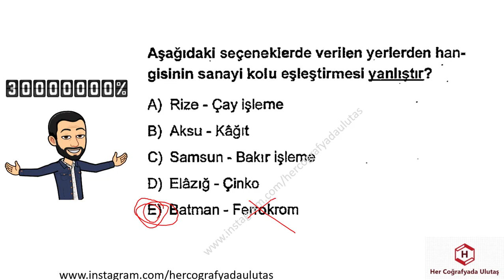ÖYSM TARZI SORULAR 51 - COĞRAFYA - ULUTAŞ